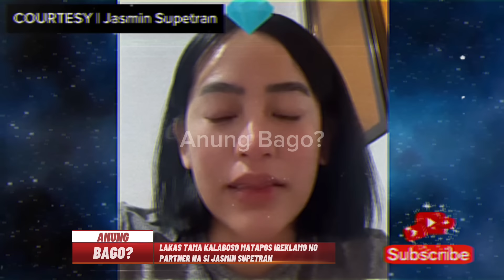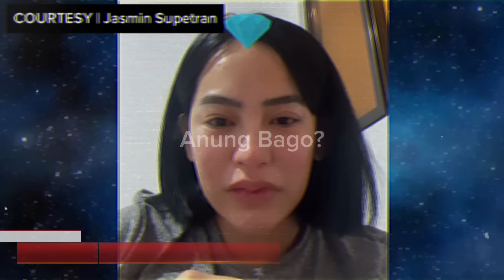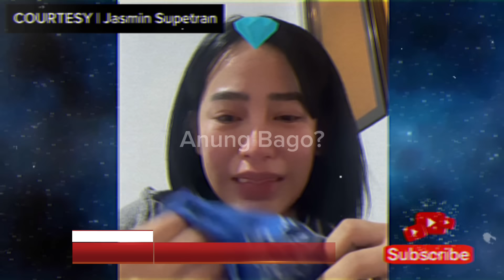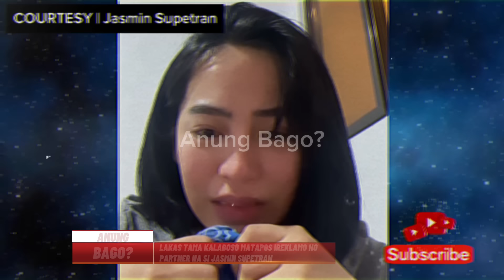VLOGGER KALABOSO NA SI LAKAS TAMA MATAPOS IREKLAMO NG PARTNER NA SI JASMIN SUPETRAN